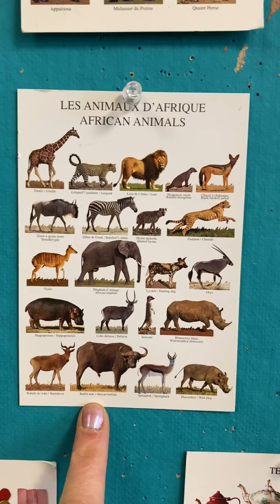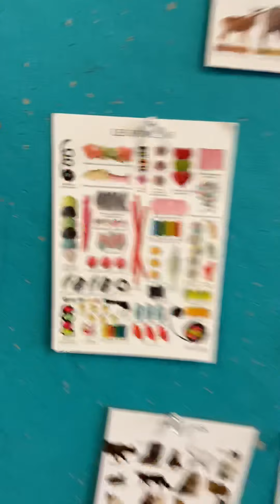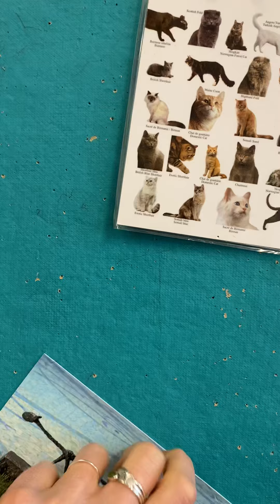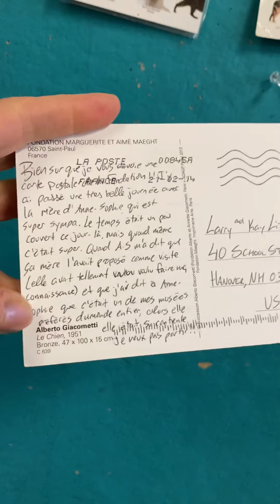Les cartes postales-vidéo #1